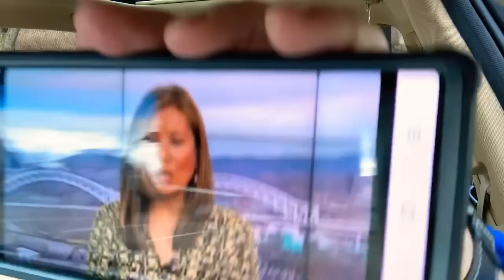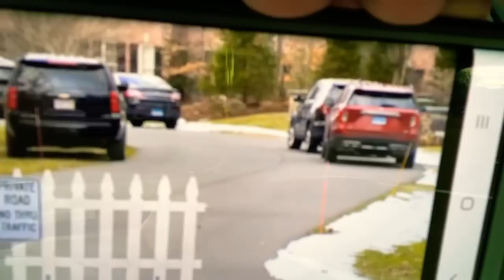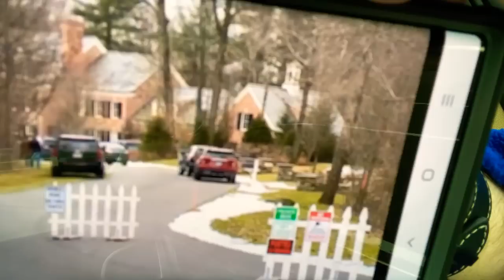Fotis Dulos accused of the Murder of his wife Jennifer Dulos dead from carbon monoxide poisoning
I am a Retired NYPD Police Detective and a 911 World trade Center first responder speaking about police, public safety and interaction, I talk about current and past criminal cases with Public service announcements. I also cover breaking News stories.

DutyRon
Fotis Dulos dead from carbon monoxide poisoning Jennifer Dulos case